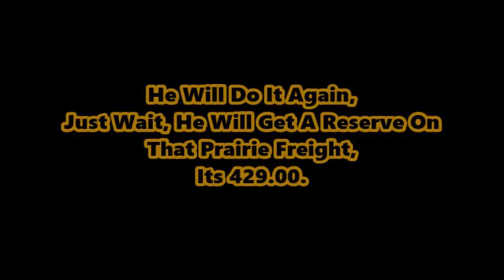He Will Reserve